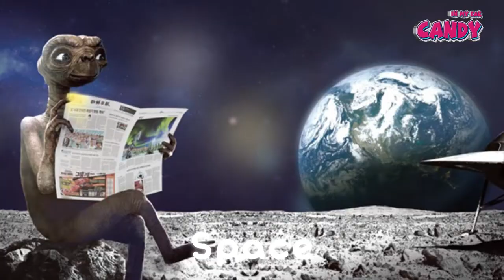Rich Boy haha Sound Variations in 60 Seconds